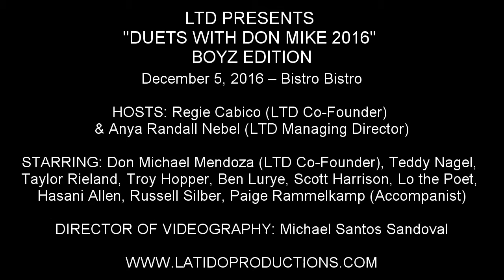Hasani Allen - "Did Spring Come to Texas?" (Giant)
LTD PRESENTS "DUETS WITH DON MIKE 2016" BOYZ EDITION

December 5, 2016 – Bistro Bistro

HOSTS: Regie Cabico (LTD Co-Founder) & Anya Randall Nebel (LTD Managing Director)

STARRING: Don Michael Mendoza (LTD Co-Founder), Teddy Nagel, Taylor Rieland, Troy Hopper, Ben Lurye, Scott Harrison, Lo the Poet, Hasani Allen, Russell Silber, Paige Rammelkamp (Accompanist)